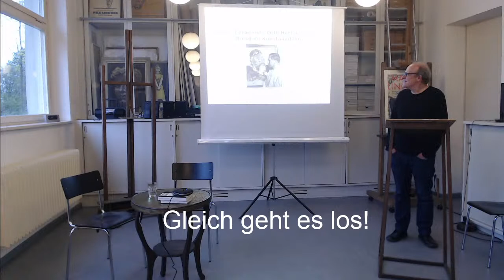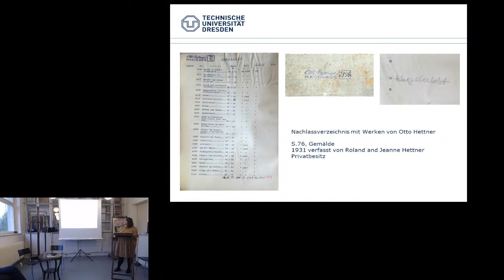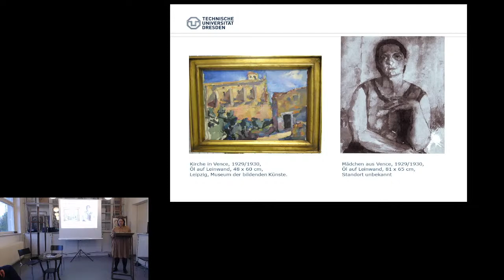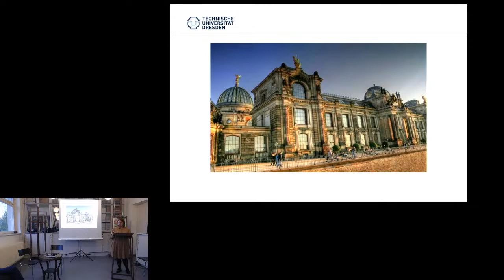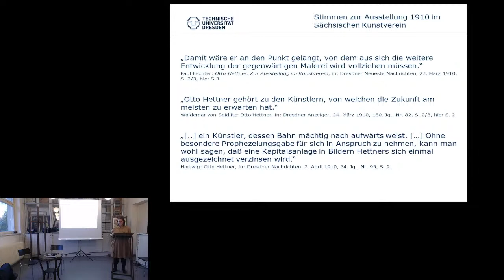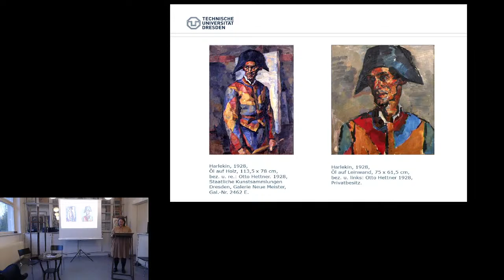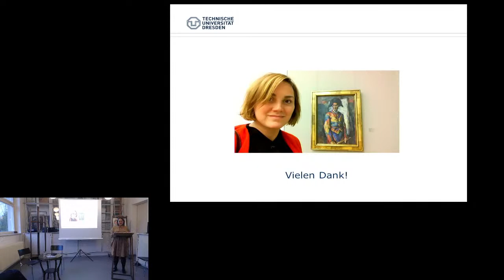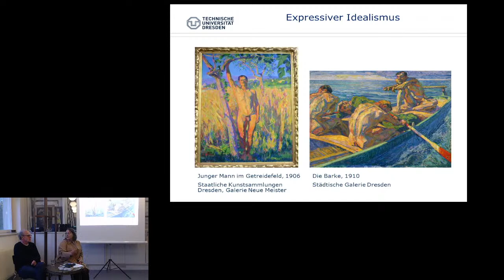Der «Cézannist» Otto Hettner an der Dresdner Kunstakademie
Vortrag von Kati Renner (TU Dresden)
Moderation: Kathleen Krenzlin / Angelika Weißbach

Der Maler, Grafiker und Bildhauer Otto Hettner (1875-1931) erhielt 1919 an der Dresdner Kunstakademie eine Professur für Malerei. Zu seinen rund 50 Schüler*innen zählten u.a. Hans Grundig, Hans Jüchser, Fritz Tröger und Hilde Goldschmidt. Mit der Berufung erhoffte sich die Akademieleitung neue Impulse und einen Anschluss an aktuelle, internationale Tendenzen. Hettner hatte zuvor zahlreiche Jahre in Paris und Florenz verbracht und mit farbkräftigen Werken nicht nur in Dresden Aufsehen erregt. Der Vortrag untersucht sowohl Hettners Wirken an der Akademie, als auch seine Rezeption anhand ausgewählter Werkbeispiele.